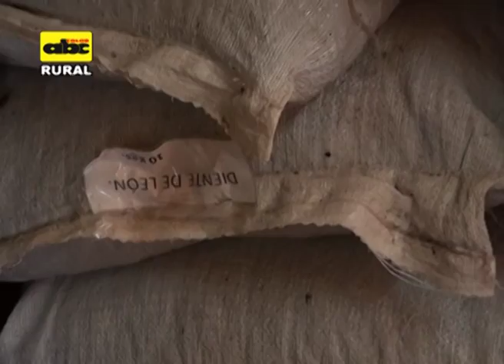Preparación de compost para caña de azúcar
En este video, el Ing. Miguel Adorno y el Ing. Héctor González, explican la preparación de compost para caña de azúcar.